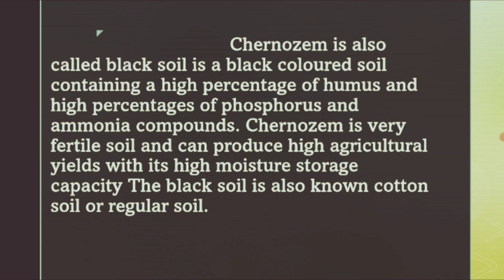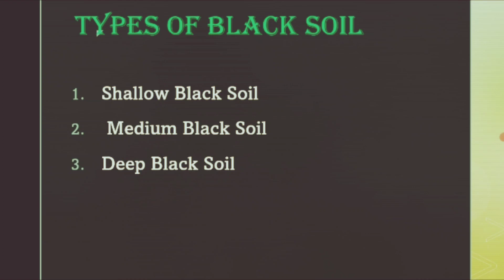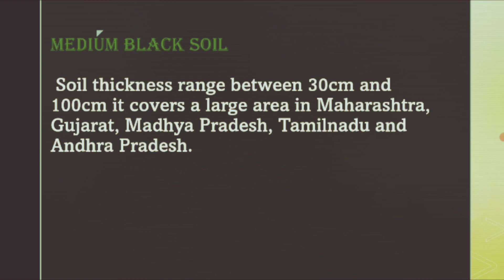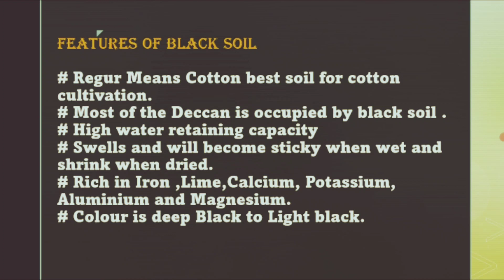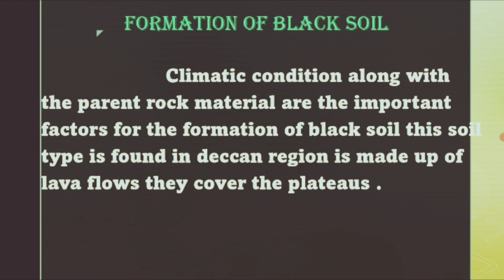Black Soil, Types of Black Soil, Formation Of Black Soil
Hai friends welcome to my channel i am shajila in this video I have tried to explain the topic of Balck Soil blacksoil What is Black soil, types of Black soil etc I hope this video help you thank you

The Video in this channel @edu2014-s8f is for educational and information purposes with my knowledge

Please Ignore My Mistake